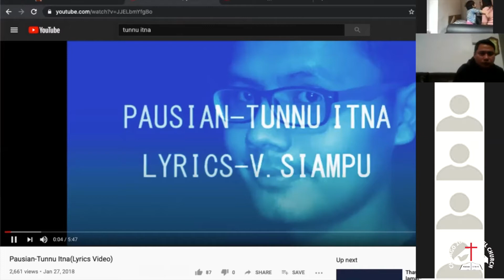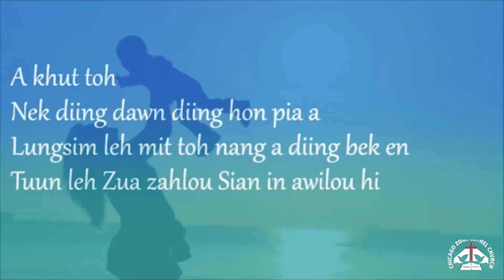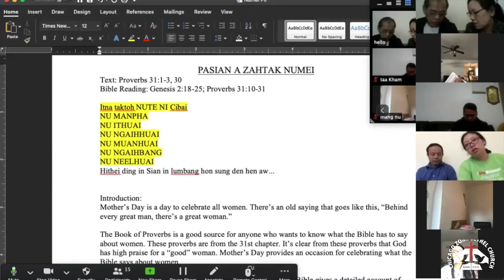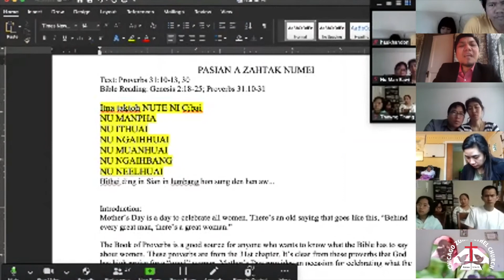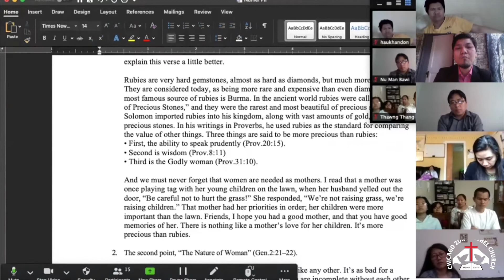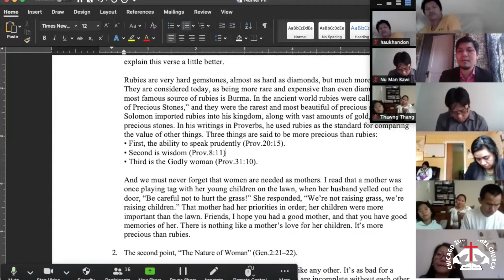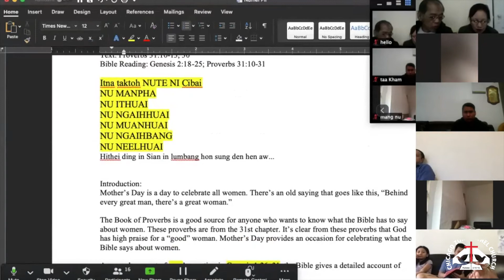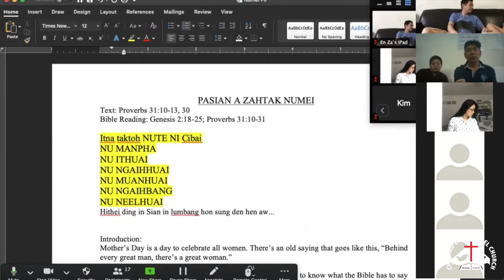Mother's Day Online Worship Service | May 10, 2020